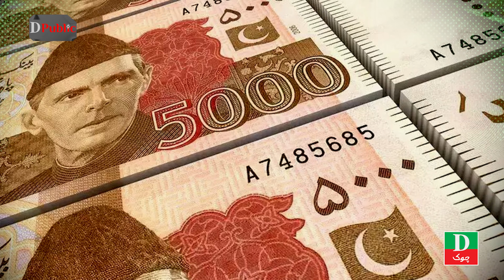DChowk Bana Imran Khan Ki Awaz Mehangai Se Ghareeb Awam Ki Qamar Toot Gayi | EP 17